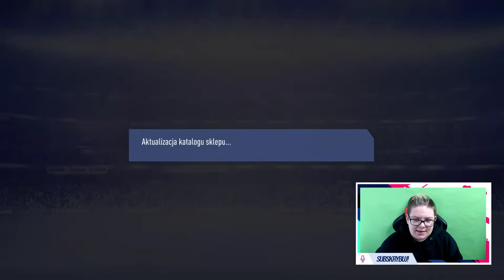😱98+ PLAYER PICK! OMG! +GWARANTOWANY TOTS z BUNDESLIGI! NAGRODY za FC i DR! | FIFA 19 Ultimate Team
●▬▬▬▬▬▬▬▬▬▬▬▬▬๑۩۞۩๑.▬▬▬▬▬▬▬▬▬▬▬▬●

▶ Tagi dla wyświetleń: rafatus shoty rafatus shoty boxdel shoty merghani shoty mahonek śmieszne shoty live najlepsze medusa medusaofficial official kanarek seba vs rafonix shoty shoty mkll mahonek wypadekluurexxx shoty szoty luure fail donate rafatus mahon tv team szoty wall boxdel szoty nitro thenitrozyniak mahonek dzwoni do matki widza oddshot oddshoty stream zyniak vlog kosa boxdel test iq cs merghani szoty mahonek rafatus dissuje marlenke zlive szoty rafonix shoty rafonix shoty rip dragon lore shoty z live shoty this szoty z live oddshoty odshoty shoty najlepsze medusa adamz drama adamz wychodzi ze streama pewdiepie boxdel drama ciekawostki csgo vlog lis shoty dymy zadyma shoty magical danielmagical shoty daniel szoty shoty tv śmieszne najlepsze smieszne peku fragmenty korwin magical dzwoni mahon mahonek jak zrobić free skiny janusz mikke vs cała rozmowa ruletka jackpot boxdel zgon rafatus jaca ustawka rafonix włamanie baobab magical baobab seba rafatus jackpot nitro przegrywa baobab broni rafonixa daniel magical NIESAMOWITA REAKCJA RAFATUSA NA WBICIE 100.000 SUBSKRYPCJI rafatus marlena medusa official olewa rafonixa RAFONIX OSTRO O DANIEL MAGICAL seba baobab guzik seba i guzik ostro o danielu magicalu koniec dramy danielmagical vs seba baobab plkd lisek lachu fifa blowek blowinio Blow blowek kupuje fidget spinnera za 1000 zł jacob ztrolowany ztr rafonix w ciazy rafon rafonix rafonix adamz czuux czuux fail giveaway at 100 subs, fortnite giveaway at 50k subs, fortnite giveaway jak zarobić na csgo zarobic cs:go 5 euro w minute counter strike skiny kosa za free jak zrobic kose za darmo cs jak zarobić pieniądze za darmo giveaway rozdawanie skinów skinow rozdaje skiny za free jak zarobic na naklejkach sposob na zarobek sposób gry z widzami widz wygrał skina wygral cyrex gry z widzami o skiny fifa 19 ultimate team fut 19 ut 19 ea sports fifa 19 ultimate team opening otwieranie paczek pack opening otwieranie paczek fifa 19 ea sports fifa electronic arts fifa 19 opening gwarantowany tots bundesliga robert lewandowski marco reus team of the season +98 player pick fut champions sbc guaranteed bundesliga tots division rivals liga weekendowa rewards nagrody za fut champions red card fc dr gwarantowany tots drużyna sezonu team of the season